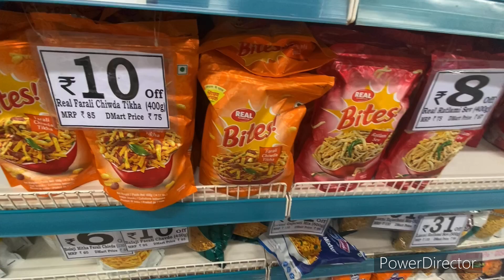India wedding day 2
00:00 intro
00:46 D-mart
02:30 Frankie
02:45 waffle
03:36 wedding fit
04:17 wedding
09:21 outtro